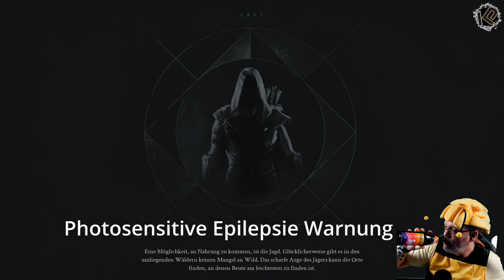🏹Let's Play Robin Hood - Sherwood Builders | Folge 49 | Wir brauchen Eisen